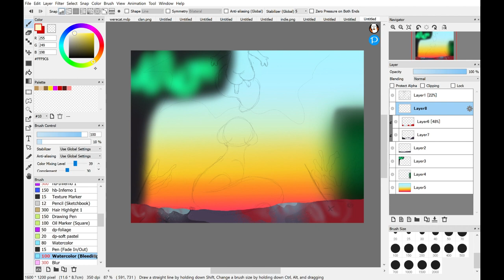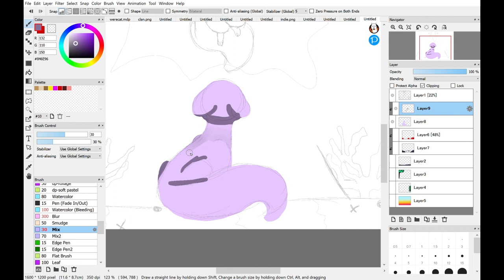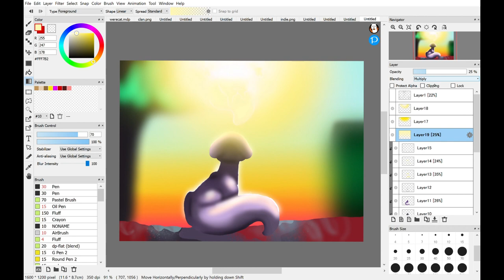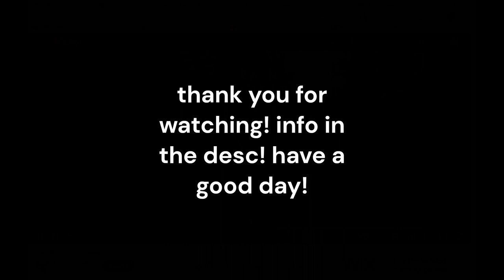Slug cat Speed Paint | Rain World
• O L D •

I made this drawing a long time ago and then was having trouble editing it :(

But I'm glad it's finally done!!

not any particular slug cat, just a bean.

music: (FULL CREDIT TO RAIN WORLD AND JAMES PRIMATE FOR THE MUSIC)
pictures of the past (Rain World) :

I use a windows surface pro (I think) for drawing on, and firealpaca is the art program I use. I also use clip champ for editing, but I think I might try and find something else for editing because clip champ is being glitchy :| if you have any questions, please please PLEASE leave them in the comments!